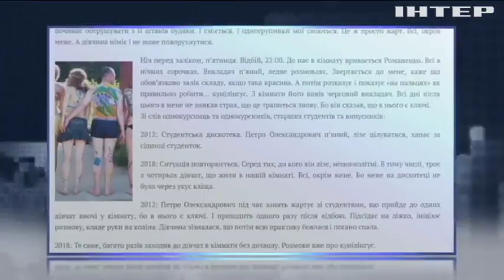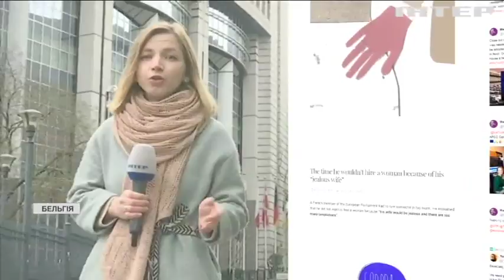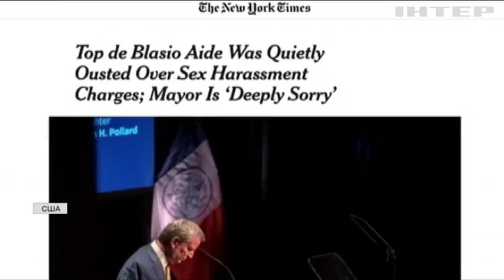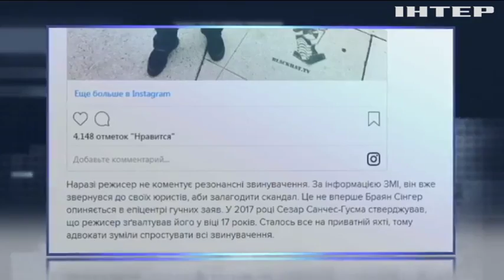Сексуальні домагання: як захиститись від харасменту в Україні?